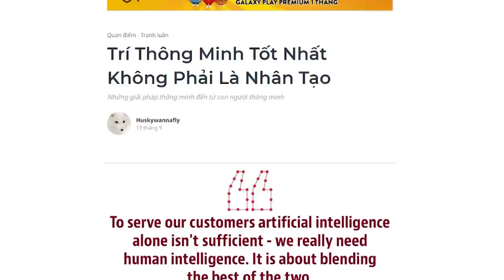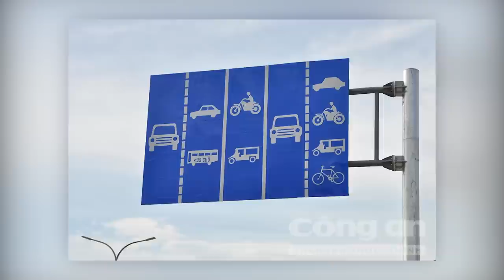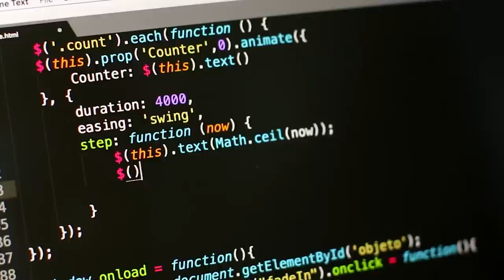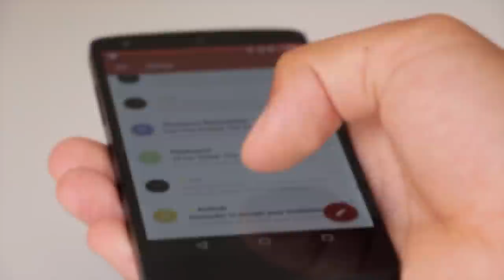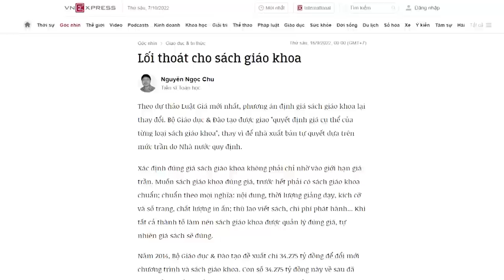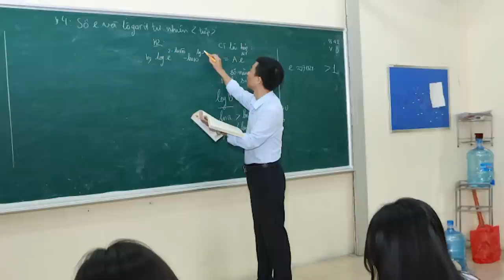Trí Thông Minh Tốt Nhất Không Phải Là Nhân Tạo | Huskywannafly | QUAN ĐIỂM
Spiderum đăng tải quan điểm của tác giả nhưng không nhất thiết đồng tình với quan điểm đó. Hi vọng các bạn tiếp nhận với tinh thần khai phóng. Xin cảm ơn.

Kinh nghiệm làm việc cho thấy những công ty tin rằng chỉ cần có công nghệ tân tiến hiện đại là họ sẽ giải quyết được mọi vấn đề của khách hàng là những công ty thường sớm thất bại. Những công ty thành công nhất là những công ty biết rằng trí thông minh tốt nhất họ có không đến từ các thuật toán mà đến từ những người họ chọn vào và môi trường làm việc họ tạo ra.

Các bạn có thể đọc thêm một số bài viết liên quan tới quy trình xử lý của chính phủ hiện nay:
Ghé Nhà sách Spiderum trên SHOPEE ngay thôi các bạn ơi:
Bài viết:  Trí Thông Minh Tốt Nhất Không Phải Là Nhân Tạo
Giọng đọc: Pinkdot
Editor: Hikari